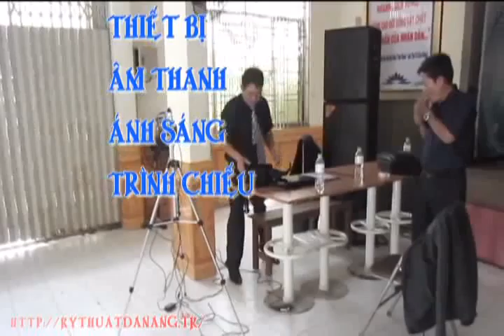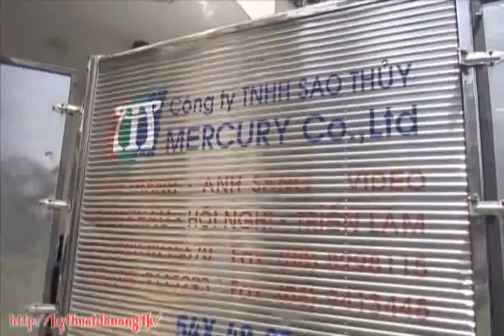Hậu trường 2 - Đỗ Xuân Thạnh